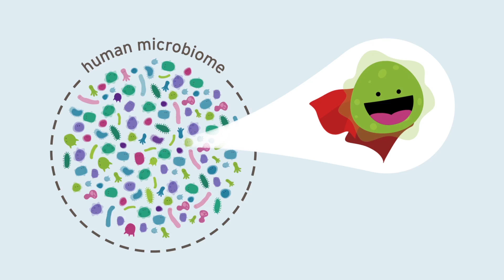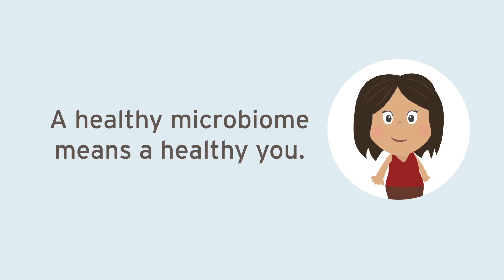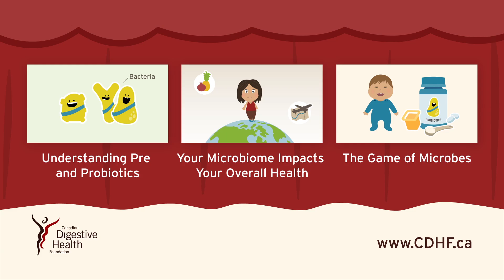Introducing The Human Gut Microbiome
Your body plays host to trillions of miroscopic visitors that make up your unique microbiome fingerprint. A troup of bacterial superheroes living in your gut works very hard to help keep you healthy, strong and resilient. Watch the first segment of our 4-part series on the human gut microbiome and learn more about the superheros that live within you.